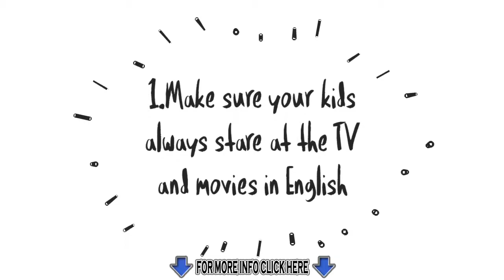7 TIPS HOW TO IMPROVE YOUR CHILDREN LEARNING ENGLISH SKILLS READING AND WRITING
7 TIPS HOW TO IMPROVE YOUR CHILDREN LEARNING ENGLISH SKILLS READING AND WRITING
This video is the first in a series on teaching your child to read. There are a variety of skills that your child needs to master in order to help them learn to read quicker.